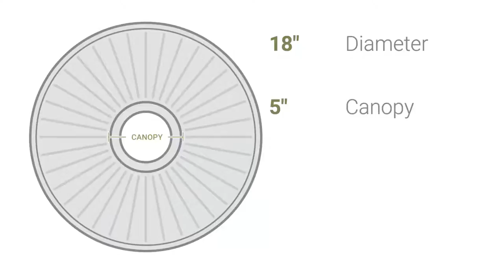Ekena Millwork CM18AT 18"OD x 4"ID x 5/8"P Attica Ceiling Medallion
Ekena Millwork CM18AT 18"OD x 4"ID x 5/8"P Attica Ceiling Medallion (Fits Canopies up to 5")